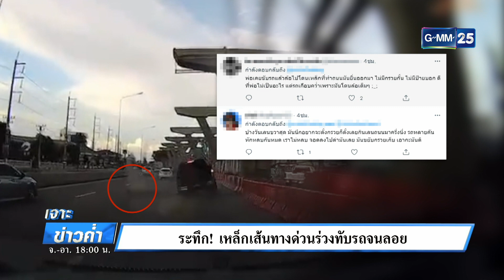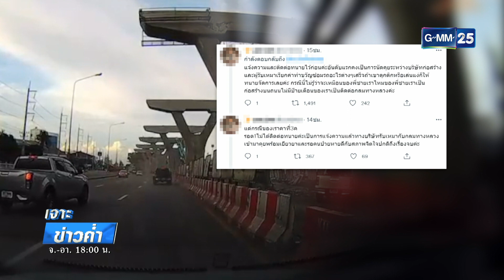ระทึก! เหล็กเส้นทางด่วนร่วงทับรถจนลอย | เจาะข่าวค่ำ | GMM25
2 สามีภรรยาคู่หนึ่งขับรถมาดีๆ ใต้ทางด่วนที่กำลังก่อสร้าง จู่ๆต้อง "ใจหล่นวูบ" เพราะอยู่ดีๆ มีท่อนเหล็กขนาดใหญ่ตกใส่รถอย่างแรง